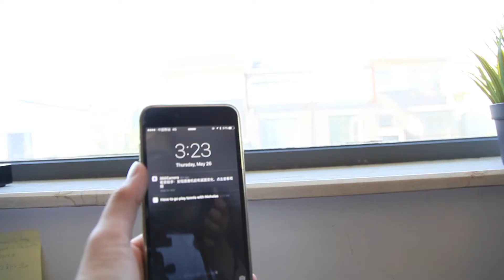MATEBOOK COMPUTER LAUNCH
Hi, I'm Tony. I make Vlogs now. I'll be vlogging for the next two weeks and maybe for the whole summer. We'll see.
If you have any questions leave it in the comments section and I will do a Q+A

Camera: 5D MARK 2

Tripod: MEFOTO
Screen:Aperture
Drone: PARROT Bebop